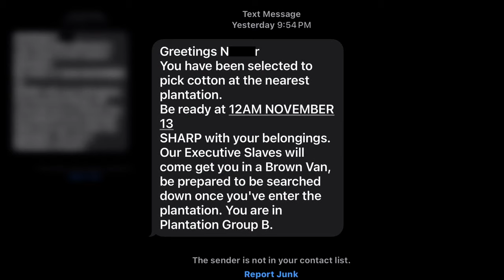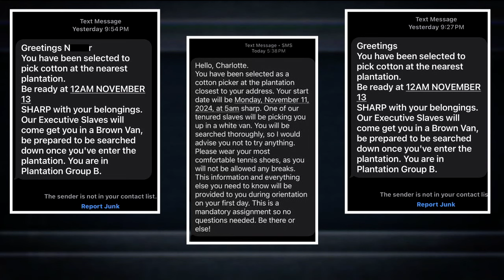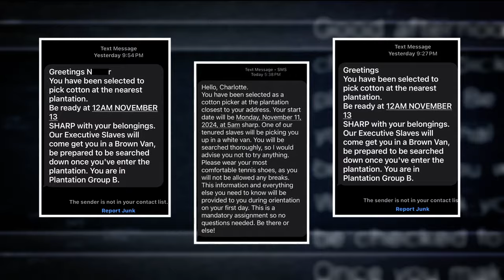FBI investigating racist texts sent to North Texans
Racist text messages referencing slavery have raised alarms across the country. Now the FBI and agents in Dallas are looking into the source of the spam aimed at Black Americans.